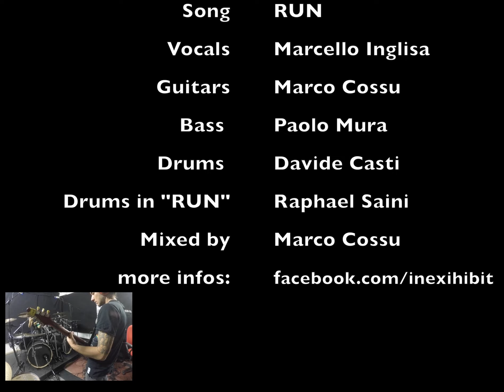Raphael Saini (cripple bastards) recording session: RUN - by Inexihibit - HD 1440P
Raphael Saini recording RUN by Inexihibit.

No Metronome, NO audio editing.

Raphael also supports:
Against Clothing, Serial drummer clothing, Butterlyskull clothing, Drumdisk and Bode Music Gear.